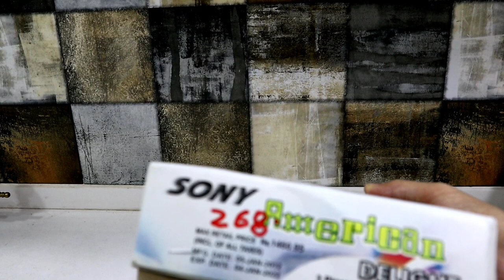SONY AMERICAN DELIGHT SKYSHOT TESTING||Diwali crackers testing 2020||TESTING DIWALI STASH 2020